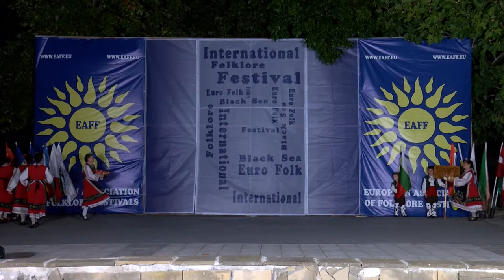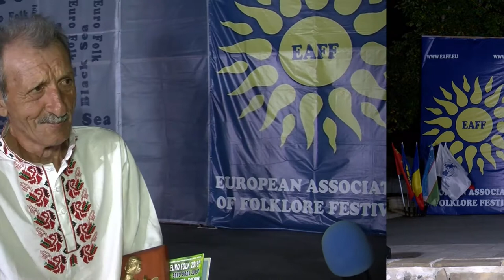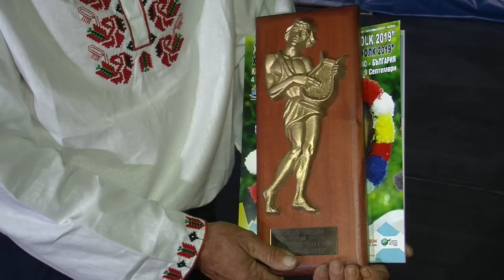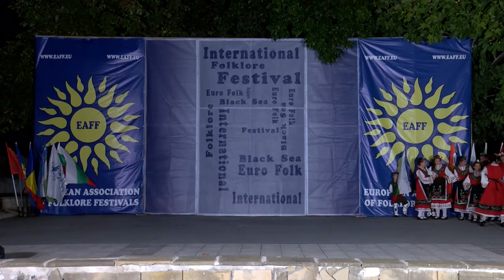Balkan folk 998 HD (June 2020)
Balkan folk/ Балкан фолк 998 HD (юни 2020) week TV show/седмично предаване TV Eurofolk

1. "Веселие в Шоплука" - Танцов състав "Средногорски полъх" - гр. Ихтиман
2. "Кода" - Танцов състав "Средногорски полъх" - гр. Ихтиман
3. "Торнала майка" - Андон Шопов към НЧ "Родопско бъдеще - 1895" - с. Орехово, общ. Чепеларе
4. Фрагменти от народни обреди, обичаи, трудови процеси, песни, танци и веселие - Детски танцов състав "Маджери" към НЧ "Светлина - 2013" - с. Бегунци, общ. Карлово - I част
5. Фрагменти от народни обреди, обичаи, трудови процеси, песни, танци и веселие - Детски танцов състав "Маджери" към НЧ "Светлина - 2013" - с. Бегунци, общ. Карлово - II част

1. "Veselie v Shopluka" - Tantsov sastav "Srednogorski polah" - gr. Ihtiman
2. "Koda" - Tantsov sastav "Srednogorski polah" - gr. Ihtiman
3. "Tornala mayka" - Andon Shopov kam NCH "Rodopsko badeshte - 1895" - s. Orehovo, obsht. Chepelare
4. Fragmenti ot narodni obredi, obichai, trudovi protsesi, pesni, tantsi i veselie - Detski tantsov sastav "Madzheri" kam NCH "Svetlina - 2013" - s. Beguntsi, obsht. Karlovo - I chast
5. Fragmenti ot narodni obredi, obichai, trudovi protsesi, pesni, tantsi i veselie - Detski tantsov sastav "Madzheri" kam NCH "Svetlina - 2013" - s. Beguntsi, obsht. Karlovo - II chast